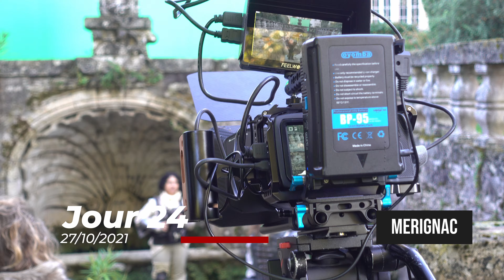Making Of "Ultimate Chabite" Épisode 3 : Trop gros pour échouer 🎬💥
Bienvenue dans le troisième épisode de notre série de making of sur "Ultimate Chabite", intitulé "Trop gros pour échouer" ! 🎥

Cet épisode couvre l'automne 2021, une période extrêmement prolifique avec 9 jours de tournage en seulement 2 mois. Revivez ces moments forts avec nous :

    Le décor incroyable d'une vieille usine de cellulose abandonnée 🏭
    Les costumes post-apocalyptiques démentiels conçus par des passionnés de jeu de rôle grandeur nature 🦸‍♂️🦸‍♀️

À ce stade du tournage, le projet est devenu bien trop gros pour échouer. L'équipe est plus déterminée que jamais !

"Ultimate Chabite" est disponible en VOD à l'achat et en location sur AppleTV, Google Play et Amazon Prime.